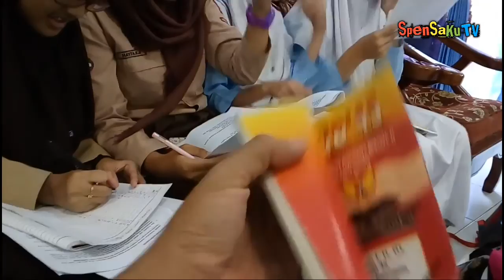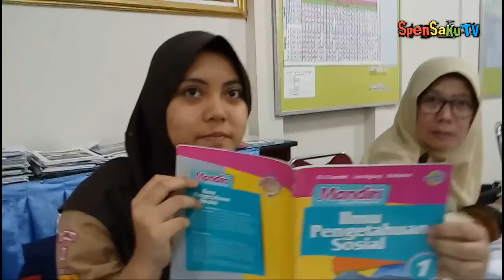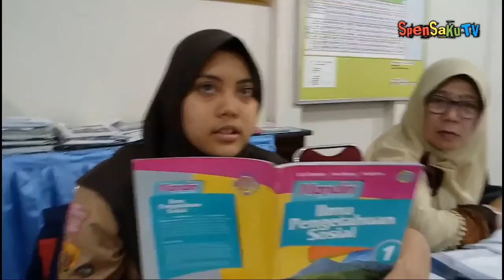PESERTA LOMBA 4 PILAR KEBANGSAAN